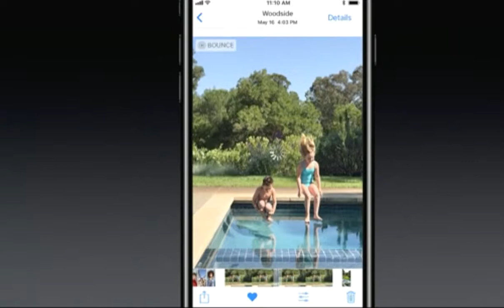iOS 11 - New Feature Video Effect in Photos App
Bounce is just one of the new video effects in iOS 11 Photos app.  Others fun effects include Keep and Loop.